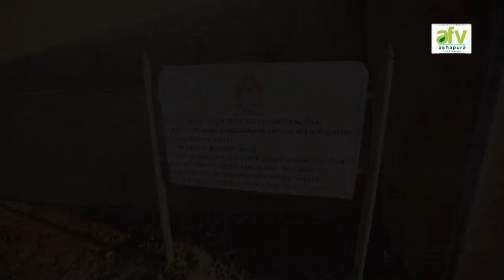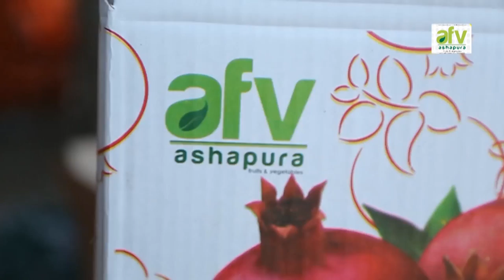Ashapura Fruits & Vegetables - Short Film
Our valuable client Ashapura fruits & vegetables
give us opportunity  to film documentary of their products and farming, prepossessing, packaging,  dispatching method.
Thanks Mr. Rameshbhai Morarji   Chande (OWNER)
products: CUCUMBER, CAPSICUM, POMEGRANATE, GUAVA , MUSK MELON, WATER MELON (UNDER TUNNEL ), BRINJAL , DATE PALM,
MANGO, SEEDLESS LEMON, SWEET POTATOS.
DIRECTOR ; CHETAN THACKER
VIDEO & EDITING : CT Films
PUBLISHED BY CT Films, BHUJ - KUTCH, GUJARAT.